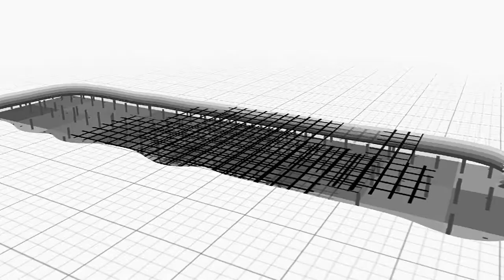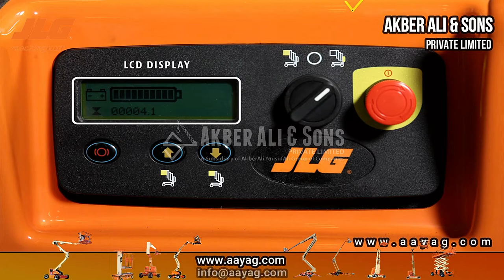Stock Picker Promo Video (Akber Ali & Sons)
jlgboom lift
jlgnesh kavlraj
jlgarwaala movie
jigar movie
jlgscissor lift
jlgarticulating boom lift
jlganalyzer manual
jlgatrium lift
jlgaerial lift
jlgboom lift 600s
jlgboom lift troubleshooting
jlgboom lift repair
jlgboom lift accident
jlgboom lift fail
jlgbachata rosa
jlgcompact crawler
jlgcherry picker
jlgceramic sprayable sealant
jlgcompact crawler boom lift
jlgcrawler boom
jlgcumbias karaoke
jlgdrop deck trailer
jlgdavinci scissor lift
jlgdirect linkage
jlgdsp-m
jlgdavinci lift
jlgdiagnostic codes
jlgelectric boom lift
jlgen vivo
jlgecolift 70
sher e jigar
jlgfull form
jlgft liftpod fixed base model# ft fixed base
jlgforklift training video
jlggroup loan
jlgg5-18a
jlggroup loan malayalam
jlgg9-43a
jlgg12-55a
jlggod is love
jlghydraulic oil
jlghydraulic oil type
jlghigh reach
jlghybrid boom lift
jlghydraulic pump
jlgin hindi
i jldg هوتميل
jlgjuan luis guerra
jlgjoystick controller
jlgjib attachment
jlgjoystick repair
jlgjoint liability group
jlgkaraoke 2020
jlgkaraoke cumbias
jlgknuckle boom
jlgka full form
jlgkya hai
jlgkya hai in hindi
jlglift accident
jlgloan malayalam
jlgloan details
jlglift t350
jlglift fails
jlgtriple l trailer
jlgman lift
jlgmusic and film
jlgmobile control
jlgmi bendicion
jlgnatural farm
jlgnarrow boom lift
jlgn40 electric
jlgn2 code
jlgnarrow scissor lift
jlgojala que llueva cafe
jlgoperator training
jlgonline express
jlgone man lift
jlgoperators manual
jlgonline training
jlgowners manual
jlgpersonal lift
jlgproduction media
jlgpro boom 35
jlgpipe racks
jlgpush around lift
jlgquick attach
jlgquick stick
jlgquisiera ser un pez
jlgrough terrain scissor lift
jlgrap song
jlgresources sdn bhd
jlgreach forklift
jlgscissor lift troubleshooting
jlgscissor lift operation
jlgspider lift
jlgtilt sensor bypass
jlgt350 boom lift
jlgt500j towable boom lift
jlgtelehandler controls
jlgtowable boom lift
jlgultra boom
jlgultra boom 1350sjp
jlgultra boom 1850
jlgut49 scissor lift trailer
jlgultra boom 1850sj
jlgums sensor
jpg video
jpg vs png
jpg vs png difference
jpg vs
jpg video song
jpg virus
jpeg vs raw
jpg viewer windows 10
jlgwoman del callao
jlgwarning lights
jlgwind speed
jlgwind rating
jlgworkstation in the sky
jlgx600aj operation
jlgx20j plus
jlgy romeo
como yo jlg
la yaquesita jlg
jlgy luis fonsi
jlgyo soy
jlg& 440
jj garcia y familia
jlgestrellitas y duendes
jlgapaga y vamonos
jlgy nicky jam
jlgzoom boom
jlgz boom
jlgzenith carburetor
zapien jlg
jlg1850sj ultra boom
jlg1250ajp ultra boom lift
jlg1930es won't move
jlg185 foot boom lift
jigarwala no. 1
jlg25am vertical lift
jigar 2
dashing jigarwala 2
jigar 2 2020 south
jlg30am lift
jlg3246es electric scissor lift
jlgt350 emergency lower
jlgt350 towable boom lift
jlg400s boom lift
jlg50 ft towable boom lift
jlg50 foot towable lift
jlg5 step approach
jlg600aj boom lift
jlg600s boom lift
jlg7610 trailer
jlg742 telehandler
jlg742 service manual
jlg860sj boom lift
jlg800aj boom lift
jlg800aj operation
jlg944e-42
jlg9k telehandler
jlg943 service manual
jlg9000 lb telehandler
jlg944e-42 parts manual
jlg944e-42 service manual